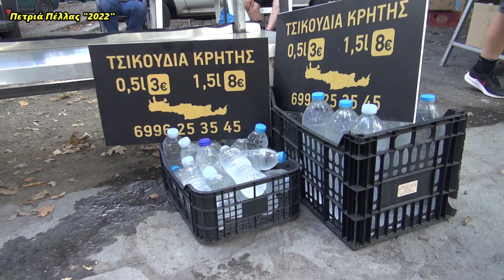Εσπερινός και Περίπατος στην Αγία Παρασκευή Πετριάς "2022"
Δευτέρα 25 Ιουνίου
ΦΕΣ Νέα Γενιά Πετριάς

Θρησκευτικό και Εμπορικό Πανηγύρι
στην Αγία Παρασκευή Πετριάς Πέλλας